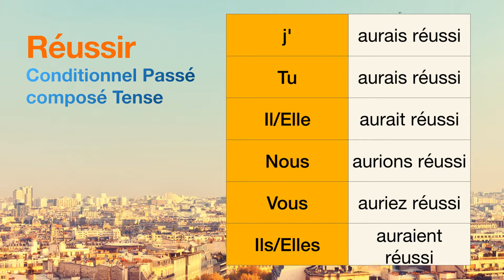How to conjugate Réussir (to succeed ) in Conditionnel Passé composé tense.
The conjugations for Réussir (to succeed ) in Conditionnel Passé composé are
j'aurais réussi
Tu aurais réussi
Il aurait réussi
Nous aurions réussi
Vous auriez réussi
Ils auraient réussi